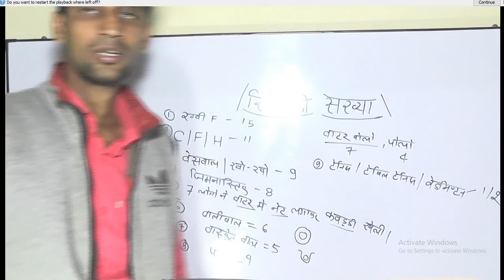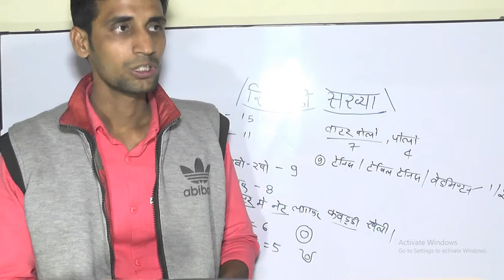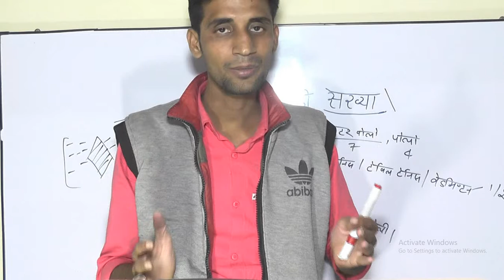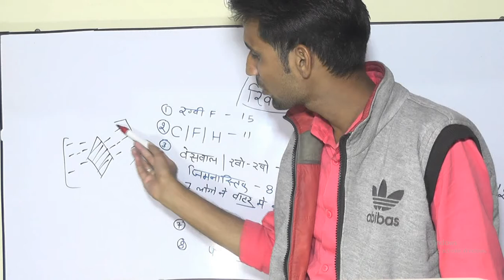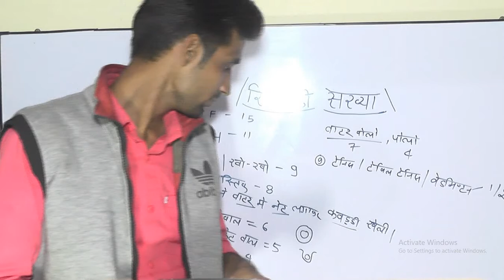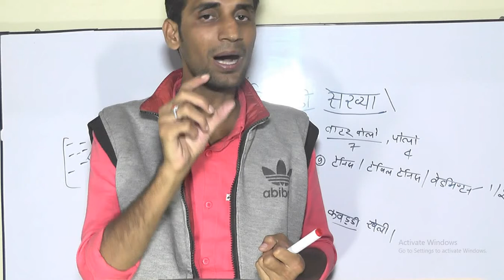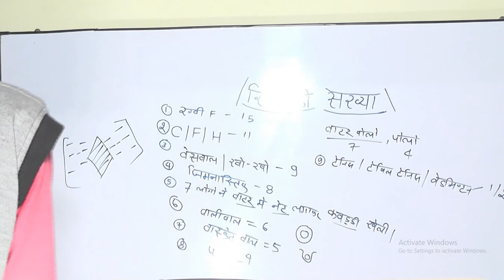खेलोंमेंखिलाड़ियोंकीसंख्या khelo me khiladiyo ki sankhya,khiladiyo ki sankhya,khel or khiladi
in this video i explained about number of player in any game,,,खेलों  में खिलाड़ियों की संख्या

खेलों  में खिलाड़ियों की संख्या,PLAYERS NUMBER,khiladiyo ki sankhya,